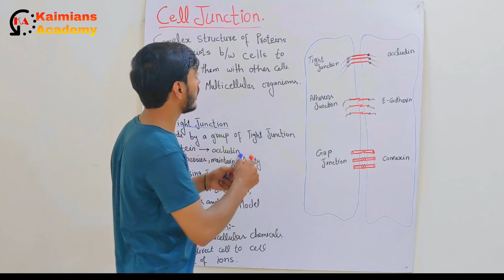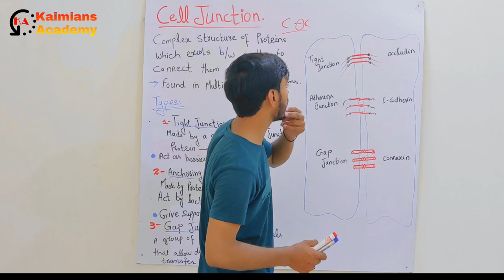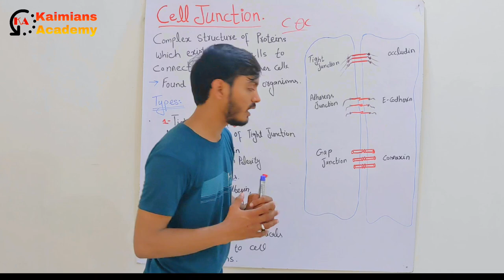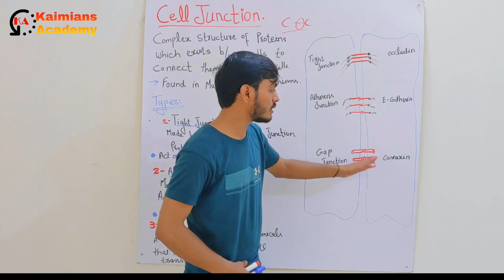Cell Junction || Tight junction || Anchoring junction || Gap Junction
cell junctions
cell junction types
types of cell junctions
anchoring junctions in cells
occluding junction
occludin and claudin
channel forming junction
desmosomes
hemidesmosomes and desmosomes
hemidesmosome
cadherins
integrins
innexins
connexin
transmembrane linker protein
gap junctions
plasmodesmata
tight junctions desmosomes gap junctions
tight
 biology
cell junctions
cell junctions physiology
cell junctions histology
cell junctions b pharmacy
cell junctions class 11
cell junctions anatomy
cell junctions cell biology
class 11 biology
tight junction
gap junction
intercellular junctions
cell junctions explained
tight junction and gap junction
neet biology
tight junctions and gap junction